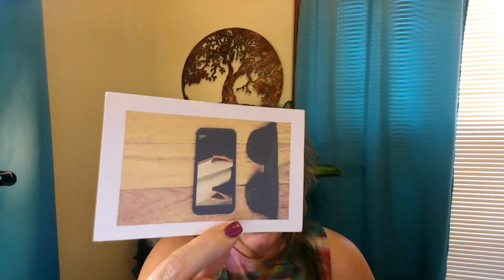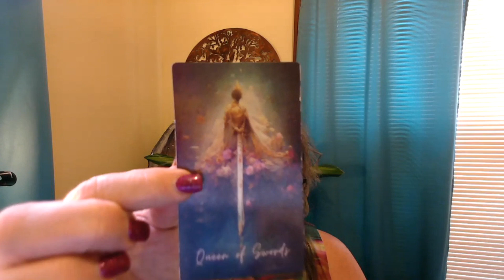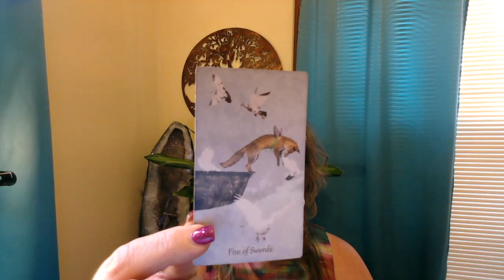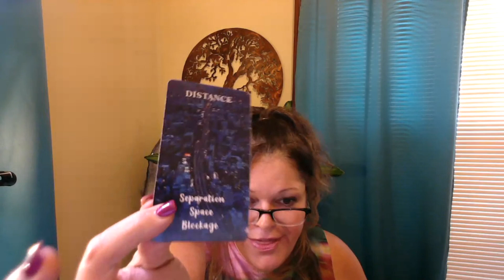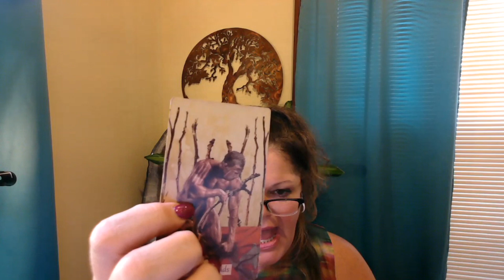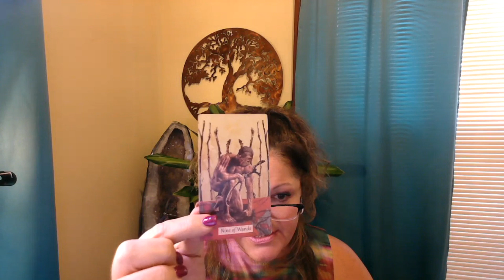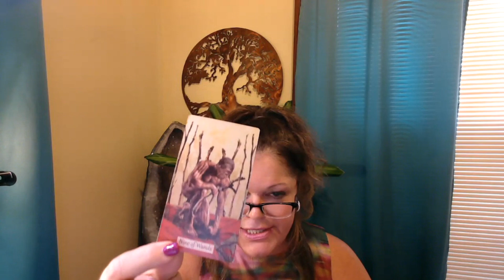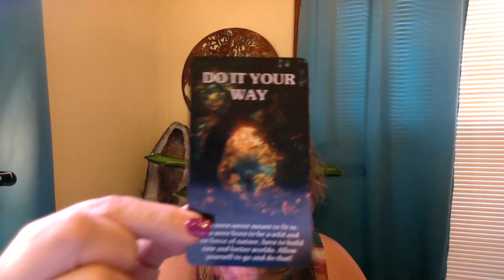Sagittarius POWERFUL Path to Success! Timeless Zodiac Psychic & Tarot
tarot sagittarius gemini Welcome! My name is Michelle Brandenburg, Capricorn sun/Libra moon & rising. I am a psychic medium with open abilities of clairvoyance( I can see and communicate with other realms/dimensions/animals using all senses), remote viewing, and the ancient art of scrying. I am an Akashic records expert, an expert symbol/vision/dream interpreter, and crystal scrying expert. I receive past life, current life, and near future information to help humanity. My main focus is assisting with missing persons/cold case investigations. My background also includes paranormal investigations, cleansing/clearing homes & businesses. I am also a published co-author, and singer/songwriter.

***I DO NOT GIVE PERSONAL READINGS! I do have free live personal readings as possible on this channel. Thank you!***

          ***Stephanie Getz, Personal Readings/Intuitive Animal Communicator/